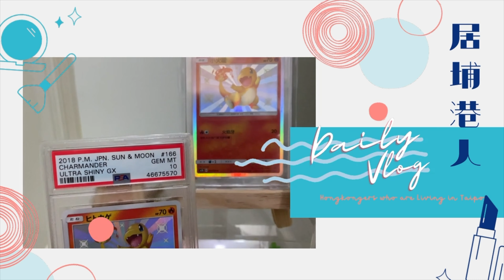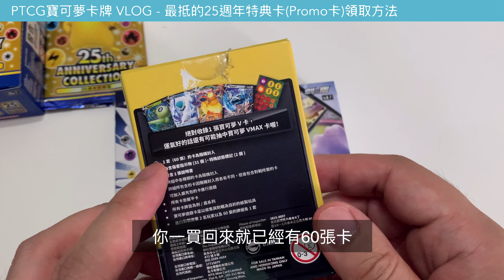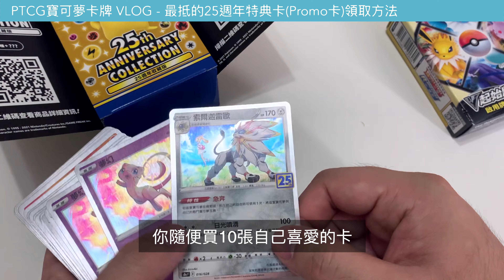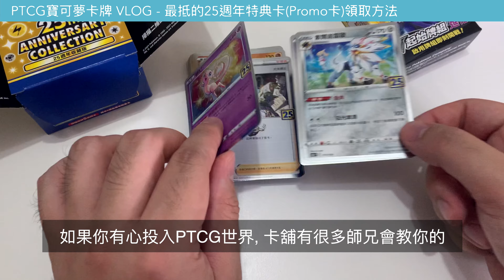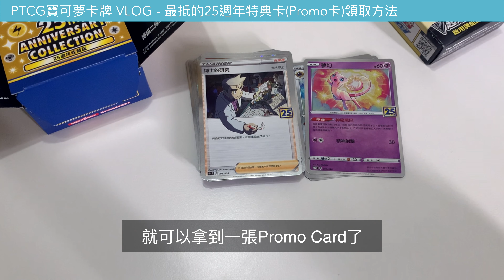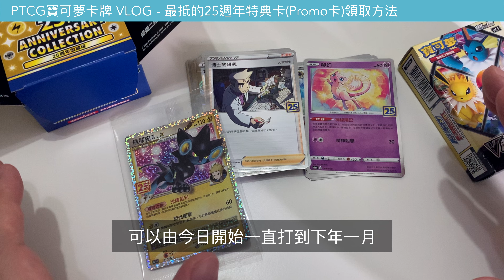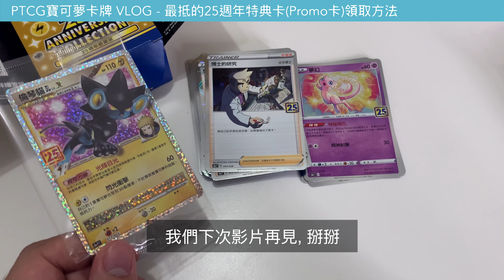【PTCG新手必睇!】最抵的25週年特典卡 (Promo卡) 領取方法 | PTCG | 寶可夢VLOG | 居埔港人 [中文字幕]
最抵的25週年特典卡(Promo卡)領取方法

以下係所有官方認可的卡店:

許願星
觀塘成業街16號怡生工業中心A座4樓02室

Beehive Esports Club limited
觀塘道404號時運工業大廈3樓C室

Shadow Ball
觀塘駱駝漆大廈3座9樓N2-N3室

Brave Soul 闘卡魂
新蒲崗五芳街26號榮盛工業大廈3樓1R室

Card buddies
西灣河筲箕灣道138號富裕中心10樓1室

樂享 HAENY Card Shop
北角英皇道406-408號康威商場2/F 34號鋪

Players'Club 太子
太子彌敦道749

Card Hero
旺角登打士街56號家樂坊17樓36-39號鋪

YM Studio
旺角僑中商業大廈1602室

HilltopCards
西洋菜南街1A-1K百寶利商業中心1806

Basicland
油麻地彌敦道501，獨立大廈 3 樓

tcg express
油麻地新填地街288-290號美嘉商業大廈7樓

N.T. Games Company
大角咀塘尾道66-68號 福強工業大廈B座403室

樂城滄
油麻地新填地街251號宏昌商業大廈6樓E室

卡之里
長沙灣天悅廣場1樓187號鋪

Card Collection
長沙灣天悅廣場176號店

Combo
長沙灣天悅廣場地下B14及1樓129號舖

card fever
長沙灣天悅廣場1樓171

Arena
長沙灣天悅廣場1樓131號舖

Aurona TCG
長沙灣元州街162-188號天悅廣場112號鋪

Card Legacy
長沙灣天悅廣埸126a

Mox Saga
吳松街龍匯商業大廈 8樓A室

波波屋
西九龍中心7040號店

彩虹島
深水埗西九龍中心7樓7090AB鋪

Logic Dream
荔枝角永明街1號恆昌工廠大廈13樓C10室

Battleground
長順街11號長城工廠大廈5樓A09室

9號研究所
荔枝角醫局西街1033號源盛工業大廈10樓3室

Battle Stone
九龍青山道698號中太工業大廈6樓606

This Card
大埔鄉事會街9-13號 （大埔大日子商場）

樂豐卡社
新界葵涌和宜合道26~30號和宜商場10號鋪

Magic Star
葵芳金龍工業中心第四座24樓K室

Battle Phase
葵芳葵豐街53號福業大廈10樓03-04室

Hobby Field
葵涌葵樂街2-28號裕林工業中心B座3樓B2室

Card Aurona
西環皇后大道西540-546號寶德大廈3樓C室

Game's Lair Company
青衣偉力大廈B座14/F12A室

卡之里(元朗)
元朗教育路25-29號新基樓 1樓B室

Sky Arena
元朗宏業南街22號

0:00 【PTCG新手必睇!】最抵的25週年特典卡 (Promo卡) 領取方法
1:13 25週年特典卡的最抵入場方法
3:34 怎樣知道哪個地區或卡舖有比賽
4:46 Promo Card輪次

*Acted by Billy Lee*
*Edited & Filmed by 艾菲 Ivy*